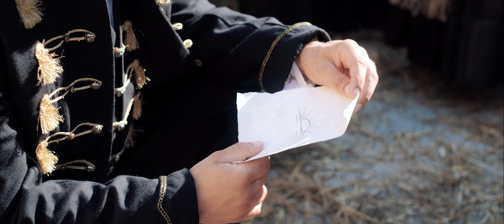Croatia - Kaštela / Seven reasons to visit (long version)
Produkcija: Moonstone Production i Dalmatia Film Festival,
u suradnji s gradom Kaštela i Turističkom zajednicom grada Kaštela

Producent: Marko Kapitanović

Redatelj: Antea Ratković

Scenarist: Ivan Perić

Glavne uloge: Laura Vejnović, Tin Brezovečki, Josip Bralić

Direktor fotografije: Andrea Kaštelan

Kamera: Andrea Kaštelan, Josip Rogošić, Željko Skoko

Asistent režije i montažer: Dragan Kovačević

Asistent produkcije: Ivan Perić

Dizajn i obrada zvuka: Josip Rogošić

Digitalni efekti: Ivica Đapić

Majstor šminke: Sanja Krstulović

Šminka: Sanja Krstulović, Mila Kapitanović

Glazba: Ugonna Onyekwe - Progressive Moments
            Savfk - Short but Strong
            Mike Leite - Time